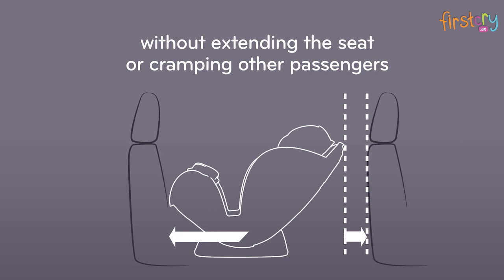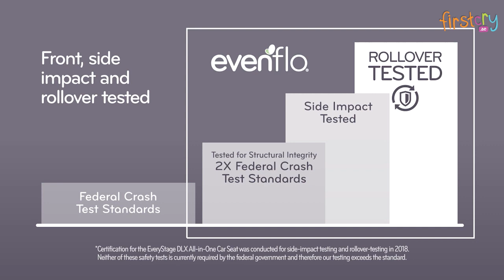Evenflo EveryStage LX All-in-One Car Seat Convertible to Booster Seat - Nova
Evenflo EveryStage All-in-One Car Seat delivers an unrivaled safety, comfort and installation experience. This all-in-one offers 10 years of safe and secure use as an Infant Seat + Convertible + Booster Seat, from 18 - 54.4kg Fully adjustable with up to 10 different positions, EveryStage™ offers an accurate fit for a growing child.

The EveryStage LX is a rear-facing harness, forward-facing harness, and belt-positioning booster that provides a safe and secure ride for children up to 120 pounds. The Evenflo all-in-one car seat has been developed from the input of parents with a thoughtful design for everyday use. The EveryStage LX uses high-quality materials and is scientifically engineered for maximum comfort, safety, and flexibility. The LX rear-facing car seat features our EasyClick LATCH system that ratchets easily to achieve a tightness that is 3 times stronger than that of competitors. It can be used as a rear-facing harness, forward-facing harness, and belt-positioning booster that helps keep children up to 120 pounds secure while riding in a vehicle.

The seat has been designed for improved comfort and safety by angling the position of the child to help minimize head slump and keep her airway open. This all-in-one adjusts to multiple positions, allowing toddlers to stay rear-facing for longer-without having to extend the seat or cramp other passengers. Our car seat also includes a machine-washable seat pad and 2 dishwasher-safe cup-holders, which makes cleaning simple and effective. Evenflo tests all car seats to an energy level approximately twice that of the federal crash test standard. We take a proactive approach to the design of each of our multi-mode products for extended use or multiple-use applications, which saves you money without compromising the safety of your children.

For nearly 100 years, Evenflo has been a trusted source of precision-manufactured, high-quality children products that are engineered for real-life situations. Additionally, all Evenflo car seats include ParentLink customer-service perks like real-time chat and free live video installation support. When used in booster mode, the booster seat requires a vehicle seat belt with a lap and shoulder belt combination to be properly installed.

Key Features:
Quick Connector Installation: Quick and secure installation to the lower anchors in your vehicle as an easy alternative to vehicle belt installation
Infant + Convertible + Booster: Rear-Facing Harness, Forward-Facing Harness and Belt-Positioning Booster provides a safe and secure ride for 10 years of use
Grows with Child to 120lbs: The only seat you’ll ever need, this seat is tested in high back booster mode up to 120 lbs
Rear Facing Longer- to 50 lbs: Adjusts to multiple positions, allowing your toddler to stay rear-facing longer, beyond 2 years, without the need to extend the seat or cramp other passengers
Angled for Comfort and Safety: Comfortably angles child to help minimize head slump and help keep airway open, for a custom, cradled fit
10 Total Positions: Allow you to position the seat for an accurate fit for a growing child
5 Recline Positions: Provides 3 rear-facing leveling options for improved vehicle fit, and 2 forward-facing recline options for comfort
One-Hand, No-Rethread Harness: Simply move the headrest with one hand to adjust the height and harness in one step. No need to uninstall the seat or re-thread the harness
Machine-Washable Seat Pad: Wipeable and machine-washable car seat pad removes for easy cleaning
2 Dishwasher-Safe Cup Holders: Cup holders remove for on-the-go snack use and easy, dishwasher-safe cleaning
Superior Safety Testing: Proudly tested above industry standards in front, side and rollover impact tests
Easy-To-Read Bead Level: Gives you peace of mind the seat is installed at the correct angle
Energy-Absorbing Base: Designed to compress and absorb crash energy, helping to reduce the effect on child
5-Point Harness with 65lb limit: Keep your child in a harness longer! This harness has been tested up to an extended weight of 65lbs
Up-Front Harness Adjust: Properly tighten the harness with the adjuster, conveniently centered on the front of the seat. Loosen just as quickly for easy in-and-out
Harness Covers: More comfortable for child and protects against strap irritation

Specification :
Brand - Evenflo
Type - Car Seat